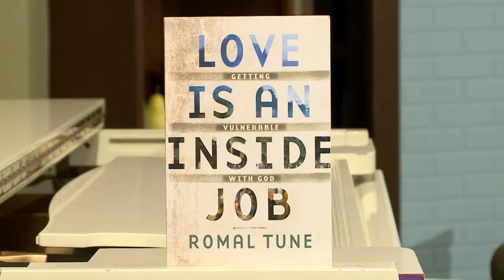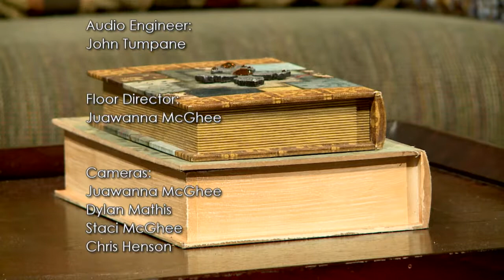Babbie's House with Romal Tune(#1113)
Love Is an Inside Job: Getting Vulnerable with God, Romal Tune’s second book,
chronicles his healing journey against the backdrop of his troubled childhood, escape
from poverty, and global success as a sought-after speaker. This book is a game-
changer for families, faith communities and communities at large.